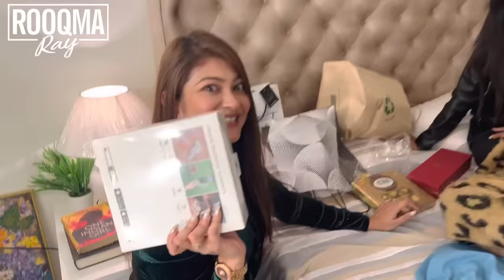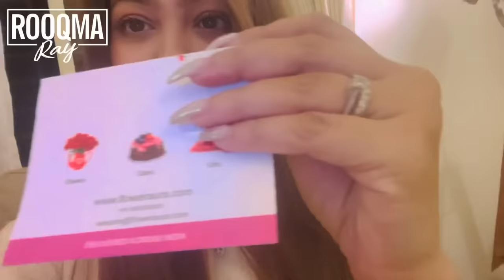Unboxing birthday gifts || lunch date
Title :- Unboxing birthday gifts || lunch date ||sreetama|| @GeetsStory

Also, make sure to LIKE this video if you on to get notified whenever I post!

 •  Script and Content By :- Rooqma Ray